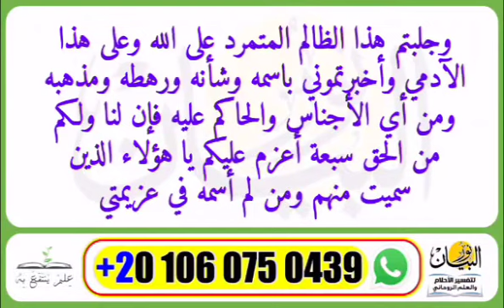احراق عظيم لكل مارد وجن وشيطان